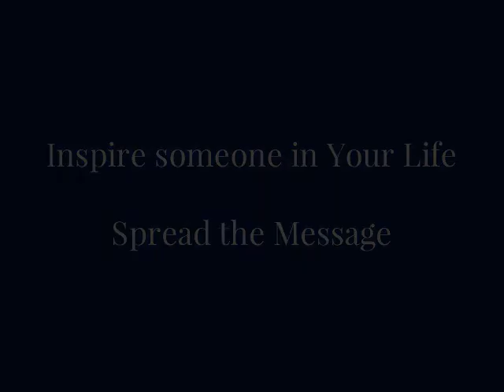Never Outshine The Master - Coach Gig's Daily Locker Room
"Always make those above you feel comfortably superior. In your desire to please and impress them, do not go too far in displaying your talents or you might accomplish the opposite - inspire fear and insecurity. Make your masters appear more brilliant than they are and you will attain the heights of power" Robert Green.

Everyone has insecurities. When you show yourself in the world and display your talents, you naturally stir up all kinds of resentment, envy, and other manifestations of insecurity. This is to be expected but you cannot spend your life worrying about the feelings of others. With those above you, however, you must take a different approach: When it comes to power, outshining the master is perhaps the worst mistake of all.

Do not fool yourself into thinking that life has changed much since the days of Louis XIV and the Medicis. Those who attain high standing like Kings and Queens: They want to feel secure in their positions, and superior to those around them in intelligence, wit, and charm. It is a deadly but common misperception to believe that displaying and flaunting your gifts and talents, you are winning the master's affection.

So quietly and wisely go about respecting the masters and they will give you the keys to the Kingdom and you will be living your very best life.